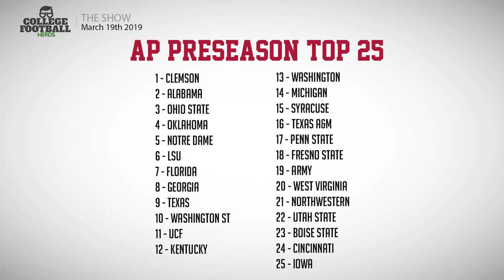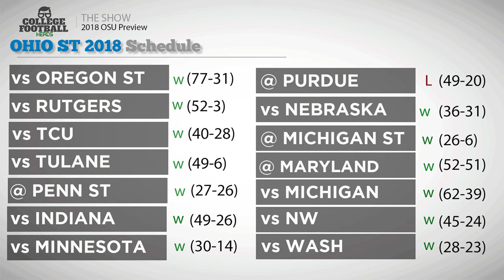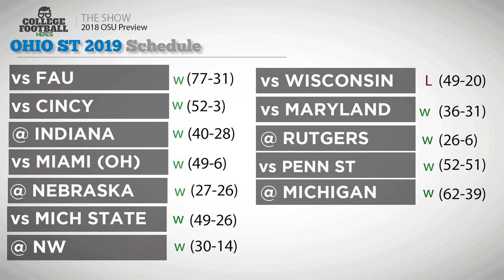Ohio State College Football 2019 Preview w/Kyle Lamb of Buckeye Grove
We sit down with Kyle Lamb of BuckeyeGrove.com to discuss the 2019 Ohio State Buckeyes football season. Will defensive improvements make up the difference between Haskings and Fields (if there is one)? Will the back loaded schedule come into play? Will Ryan Day and Justin Fields benefit from having a softer early slate?